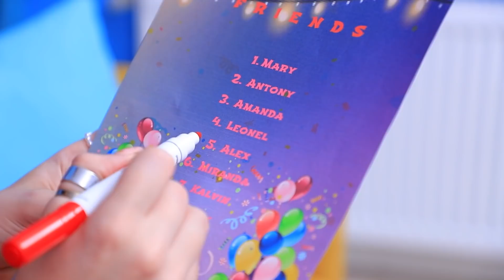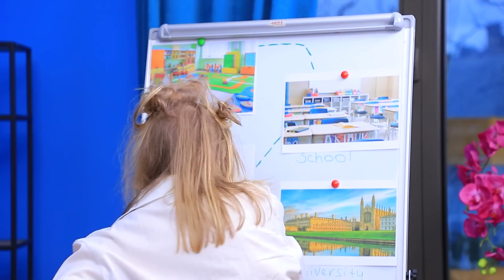अच्छी प्रेग्नेंट vs बुरी प्रेग्नेंट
क्या आप मज़ेदार बेड प्रेगनेंट गर्ल वर्सेस गुड प्रेगनेंट गर्ल चैलेंज देखना चाहते हो। क्या वे बहुत अलग है  ? आखिरकार , यह अद्भुत स्थिति ना सिर्फ जीवन में , बल्कि करैक्टर में भी बहुत बदलाव लाती है।